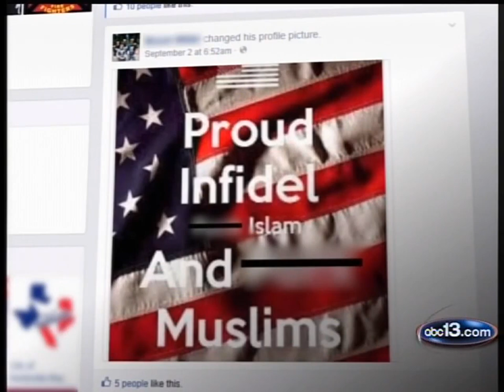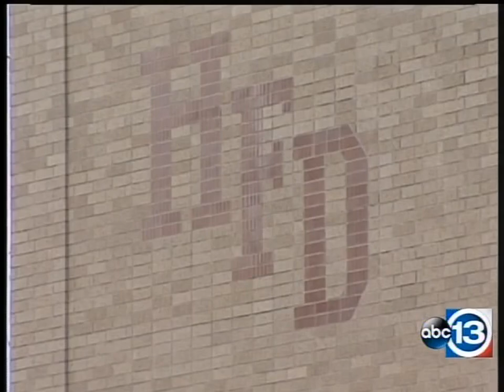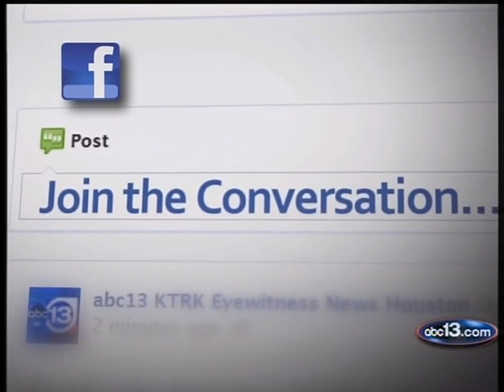WATCH: CAIR Decries Houston Fire Official’s ‘F*** Islam and F*** Muslims’ Facebook Post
The post is set to a backdrop of an American flag and reads, "Proud Infidel. F*** Islam and F*** Muslims." It was posted to his timeline earlier this month, and at one point, it was even his profile picture.

When we brought it to the attention of the Houston Fire Department, Chief Terry Garrison responded with a statement, "As soon as I was made aware of the situation, I adopted a complaint on the matter, launching an internal investigation."

"Your rights of freedom of speech and freedom of expression stop when you work for somebody, to the extent that there's policies in place," said KTRK Legal Analyst, Joel Androphy.

Androphy said employers compile social media policies largely to protect their own reputations.

"When you have a job, like as a fire(fighter), you can express yourself but you have to do it within reason," said Androphy. "You cannot start criticizing people of other races (or religions), no matter how you may feel."

The City of Houston's explicit social media policy extends to all of its employees, including 4,000 HFD personnel.

The post isn't sitting well with members of Houston's Muslim community which relies on public servants to answer the call of duty in a fair and equitable manner.

"Our public servants don't just protect one part of society. They protect all of us. They help all of us. They work for all of us. And it's very important for us to all feel comfortable dealing with people that have some authority over us," said Council on American-Islamic Relations (CAIR) Executive Director Mustafaa Carroll.